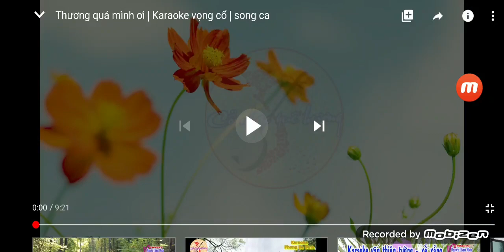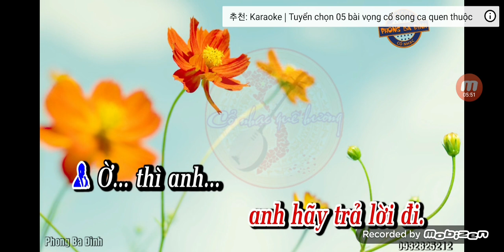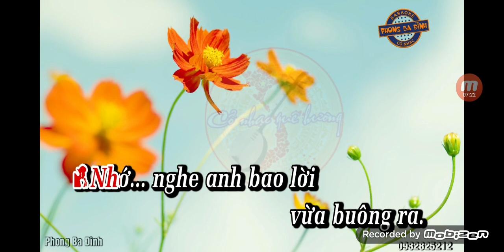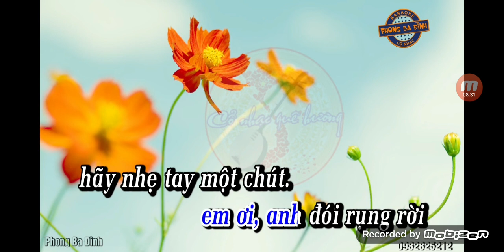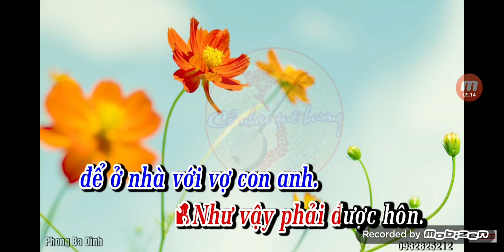Karaoke Vc: Thuong Qua Minh Oi - Linh Truong thieu Kep